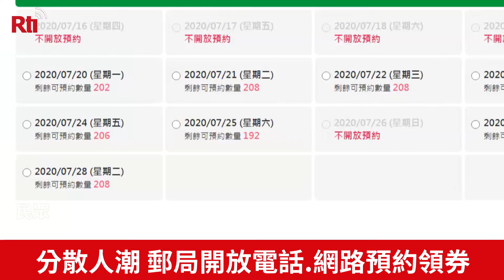分散人潮 郵局開放電話、網路預約領券【央廣新聞】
三倍券明天正式上路，根據經濟部統計，預購和綁定的人中、紙本超過86%，但還有超過1100萬人，還沒進行預購和綁定，郵局擔心這些人會全部湧入郵局，造成領券大塞車，引發民怨，臨時宣布，昨天上午九點開始開放預約，民眾可以透過網路或是預約專線，選擇7月20日後、要到哪個郵局、哪個時段領券，但要提醒您代購含自己最多只能五人。